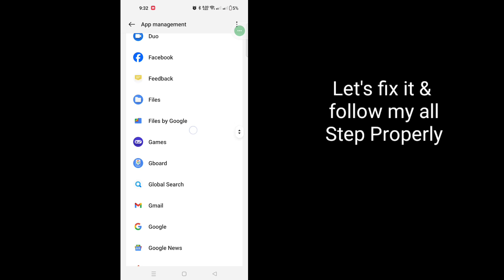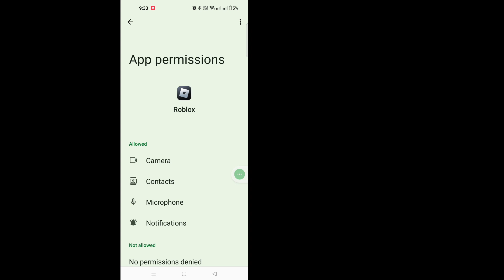We are aware that there is no issue with accessing Roblox | Our team is actively working in it 2023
Here in this tutorial, i will show We are aware that there is no issue with accessing Roblox.It's a very simple method and Our team is actively working in it 2023 below without skipping.

We are aware that there is no issue with accessing Roblox